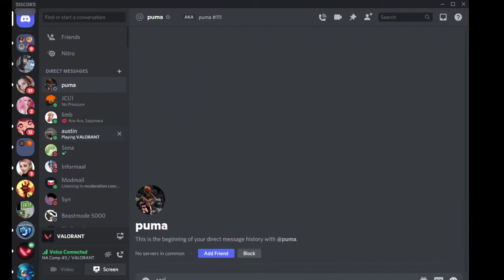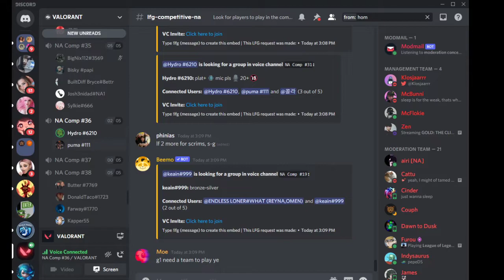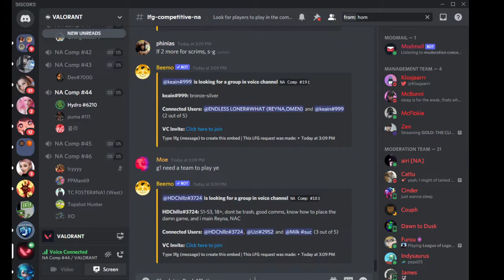Valorant trolls #212( keep following me )